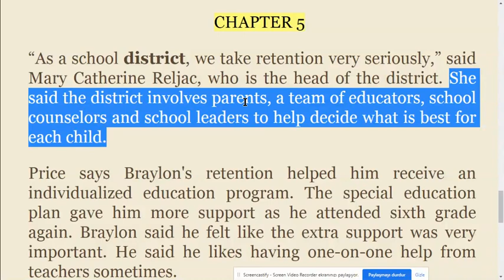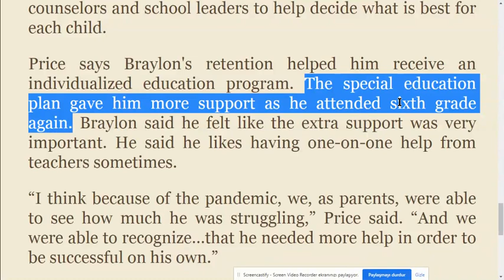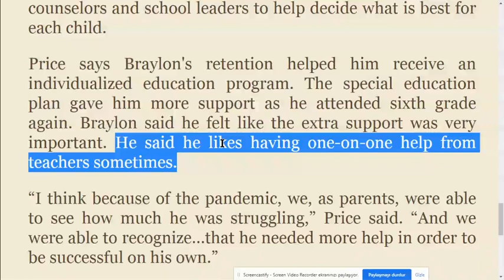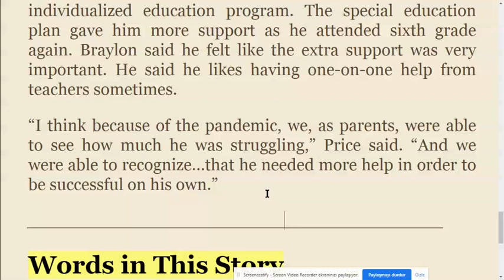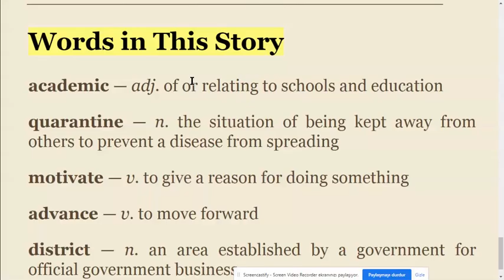5. bölümün çevirisi (Akademik İngilizce School Systems)